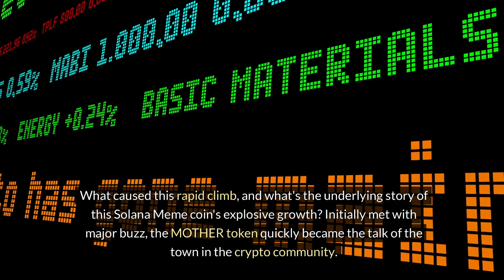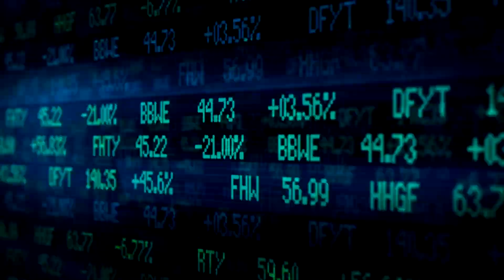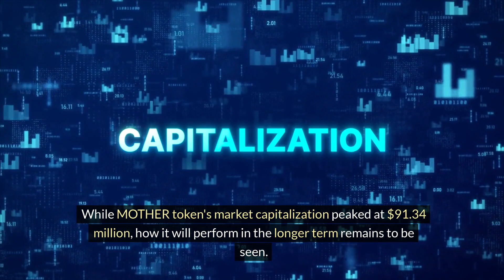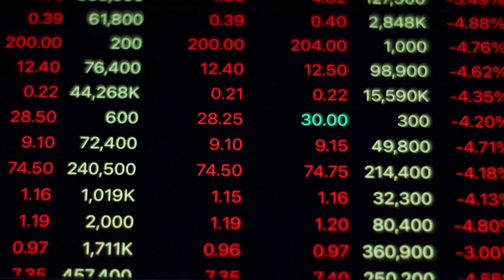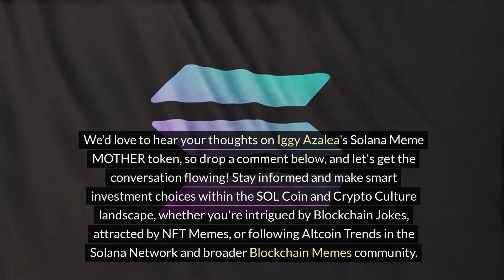Solana Meme Coin Soars 1,875%! Inside Iggy Azalea's Crypto Controversy & Huge Solana Meme Gains'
Solana Meme Coin, MOTHER token, launched by Iggy Azalea, has skyrocketed 1,875% in just five days, causing a stir in the crypto world. Amidst praise and controversy, allegations of insider trading have surfaced, leading to a volatile market. Iggy Azalea's response, including hiring a development team and implementing a token burning mechanism, aims to stabilize the coin's value. The potential risks and rewards of investing in meme coins, especially those endorsed by celebrities, are highlighted in this saga. Stay informed and vigilant in the unpredictable crypto market landscape.